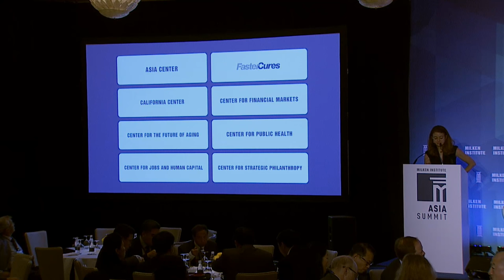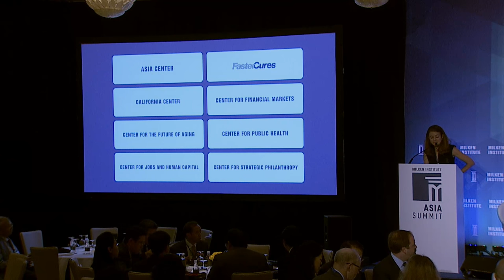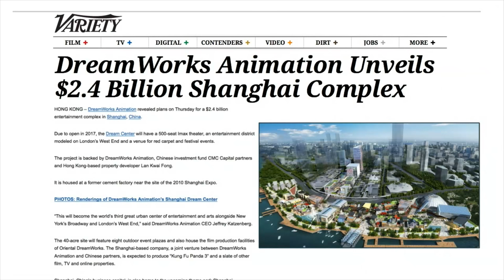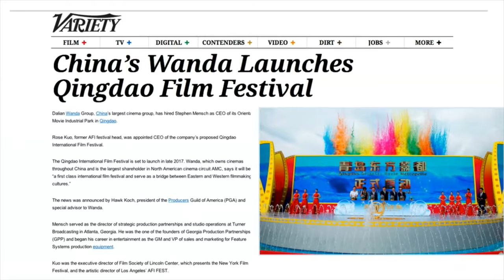Asia Summit 2015 - China's Growing Movie Industry: Does It Still Need Hollywood?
The global box office is king, and demand for international movies and television has never been greater. Asia is at the forefront of a new entertainment paradigm, with many of its distributors aggressively exporting films around the world. In fact, China, with the world's fastest-growing movie industry, is expected to surpass Hollywood in box-office revenue by 2017. The growth of the Asian market has sparked drives to co-produce and co-finance movies with big Hollywood studios. But does China's industry, rich with skilled filmmakers and solid financial backing, really need Hollywood's help? What is the key to reaching a growing, and increasingly prosperous, middle class in East Asia? Who holds the advantage, and how do companies determine what the new consumers actually want? Can new streaming services combat piracy and also provide an effective means to deliver content to consumers' homes?